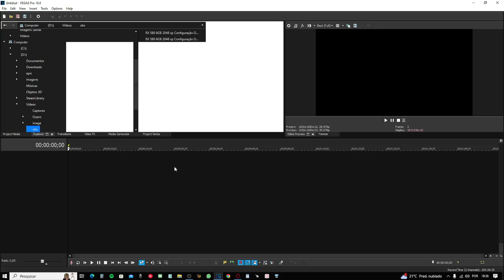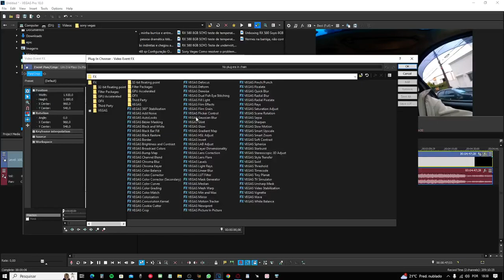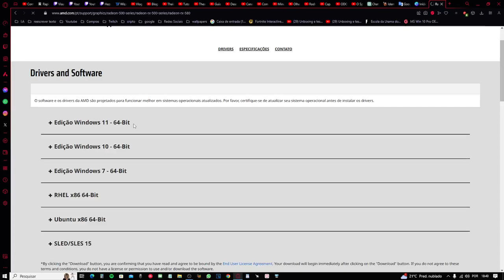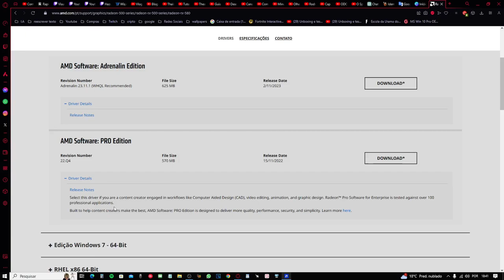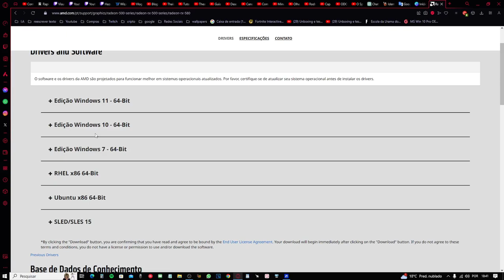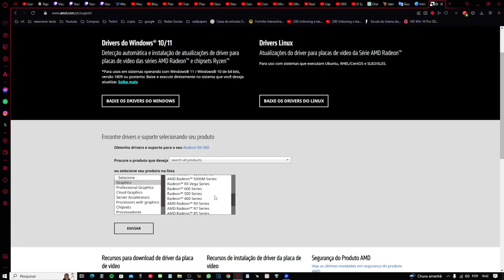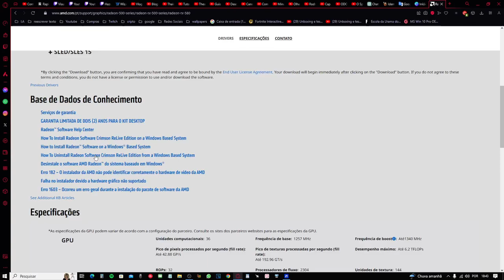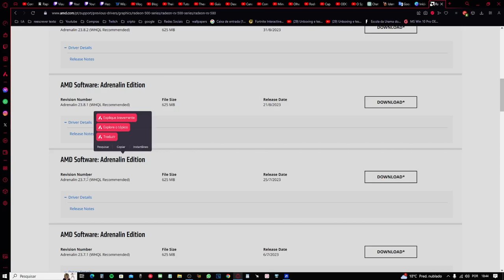RX 580 8GB 2048 sp Como resolver Sony Vegas renderizando azul, cores invertidas com GPU AMD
Lives RX 580 8GB 2048 sp Como resolver Sony Vegas renderizando azul, cores invertidas com GPU AMD